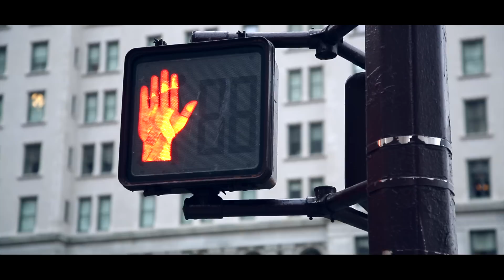Шамиль Аляутдинов с семинаром в Нью Йорке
8-9 августа 2015 года в Нью-Йорке прошел семинар Шамиля Аляутдинова. В видео некоторые его участники делятся своими впечатлениями.